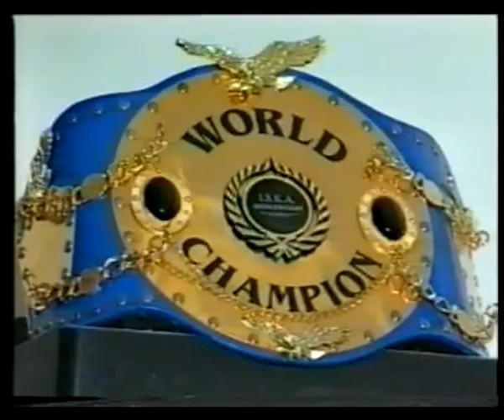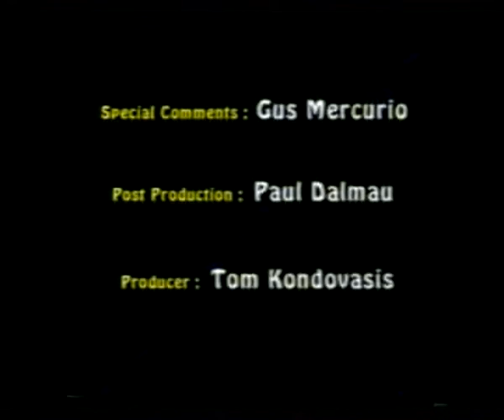Diamond Dale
Diamond Dale Promo